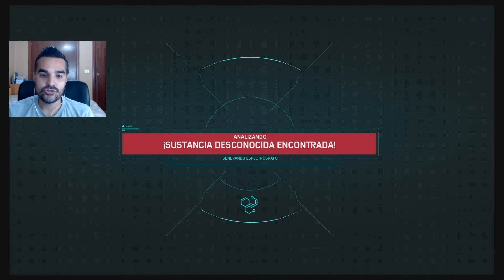😵😵😵 SCORPION NOS ENDROJA y APALIZAMOS ESTUDIANTES | Marvel spiderman #19 PS4 2020 Gameplay Español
En este nuevo episodio del gameplay de Marvel Spiderman en español para ps4 completamos las últimas misiones secundarias del juego y tenemos un enfrentamiento onírico, y producto de la drojadicsión, con Otto y Scorpion.

Un nuevo villano amenaza Nueva York justo cuando la vida de Peter Parker choca con la de Spider-Man. Si quiere salvar la ciudad y a sus seres queridos, Peter tendrá que alzarse y demostrar su grandeza.

😎[EL RINCÓN DE LOS ELEGIDOS]😎

* JustKyle qwp